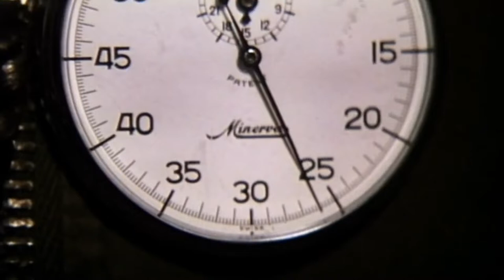2 Days in the Valley Trailer [1996]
Blending crime and comedy with style, 2 Days in the Valley is a highly underrated movie that could be described as laidback Pulp Fiction. Subversive Rabbit recommends this movie, check out our site for more movie recommendations and reviews.